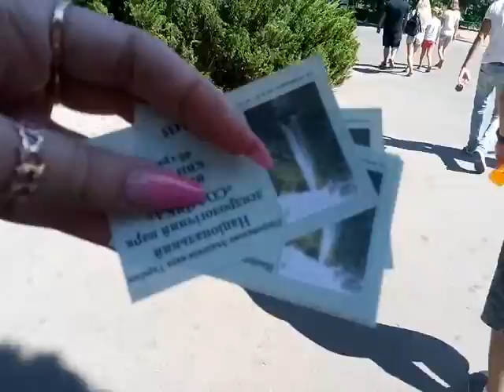♥♥ Умань ♥ поехали со мной ♥♥